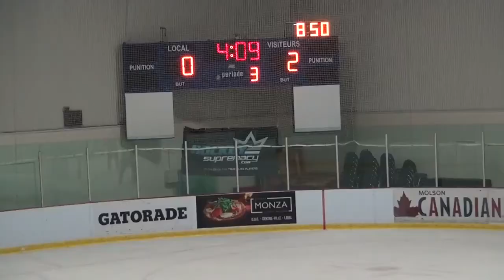Royals @ Cudas L 2-0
HWI Royals @ Pierrefonds Barracudas
Midget AA
Sportplex Pierrefonds